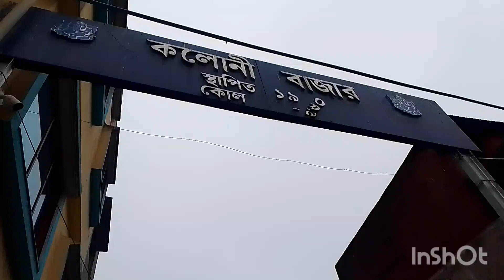Jadavpur Sree Colony Bazar e